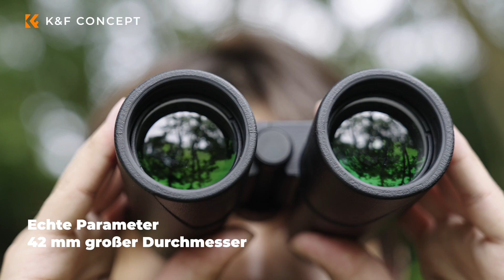10 * 42 Fernglas, BAK4-Prisma wasserdichtes tragbares Fernglas